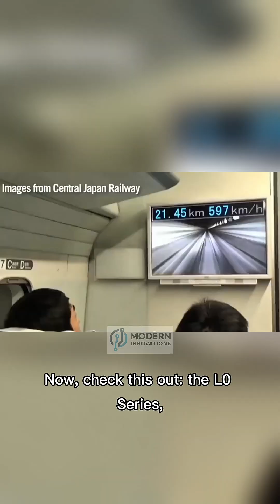Japan’s Maglev Train | 600 km/h Engineering Marvel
Japan’s Maglev train uses magnetic levitation to reach over 600 km/h, making it the fastest train ever built.